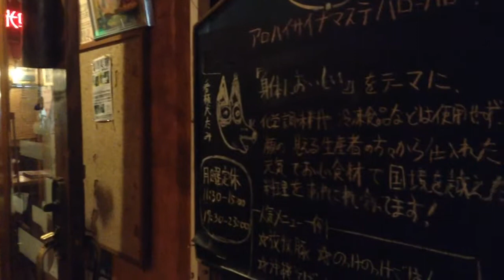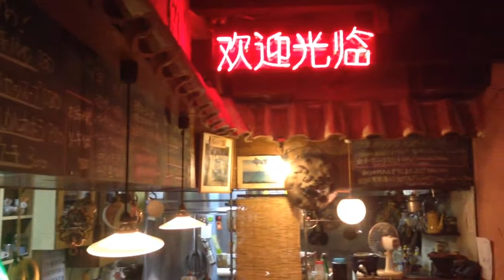地球屋 CM 2014 初夏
DJ ぶーやん